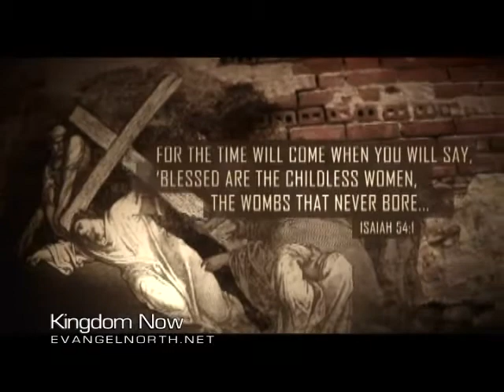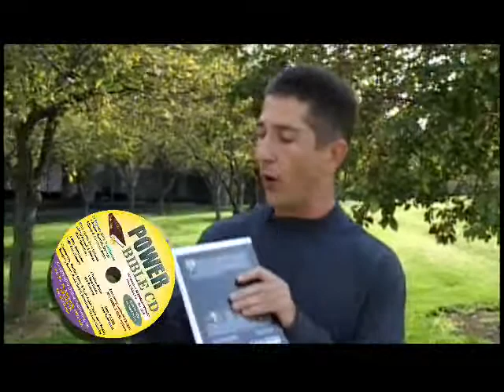Power of the Word Seed part 1 of 3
Kingdom Now TV with John Carmichael

Unlocking the power of the Word for a harvest in your life.